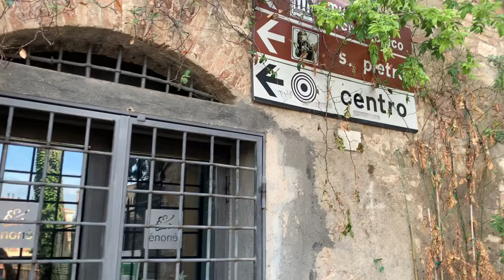🇮🇹 Perugia - Escaleras mecánicas Estación Santa Ana ↔ Via Fiorenzuola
Escaleras mecánicas en la ciudad de Perusa (Perugia), Italia.
Tramo Piazza Bellucci (estación de tren Sant'Anna) a Via Fiorenzuola, Corso Cavour.